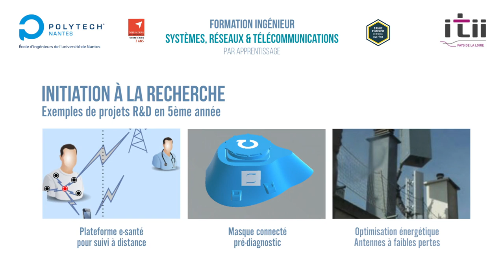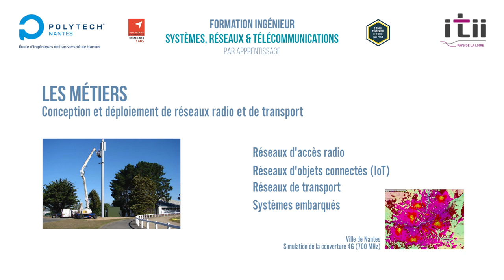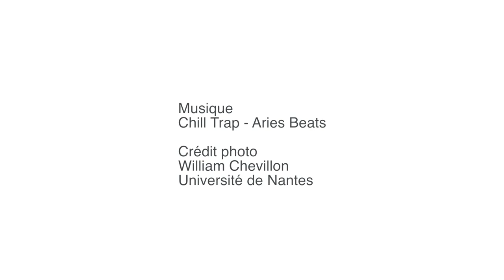Formation ingénieur par apprentissage de Polytech Nantes : Systèmes Réseaux & Télécommunications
Présentation de la formation ingénieur par apprentissage de Polytech Nantes : Systèmes Réseaux & Télécommunications. Cette formation, en 3 ans, de niveau Bac +5,  se déroule sur le campus de La Roche sur Yon.